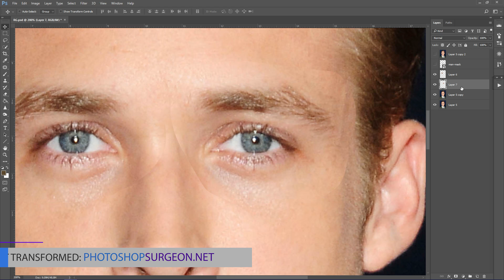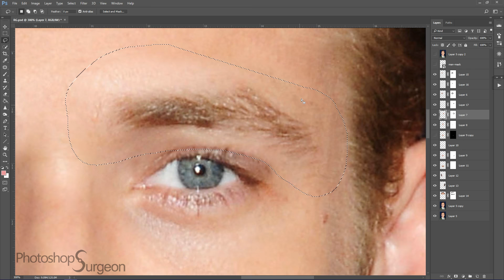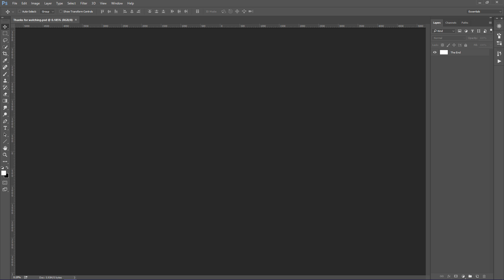Is RYAN GOSLING perfect?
Do you like Ryan Gosling better before or after he is edited to fit the PhotoshopSurgeon Perfection Mask?